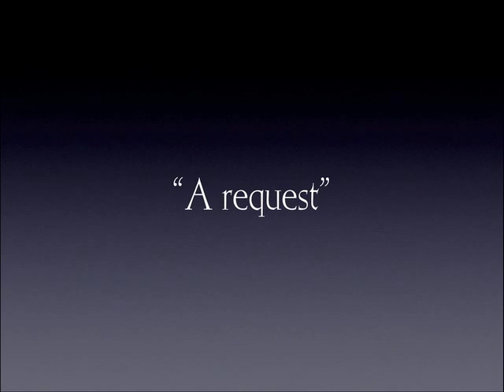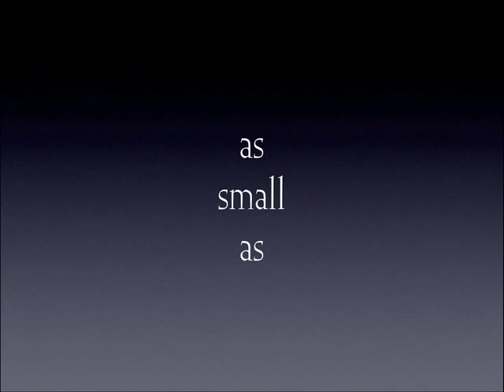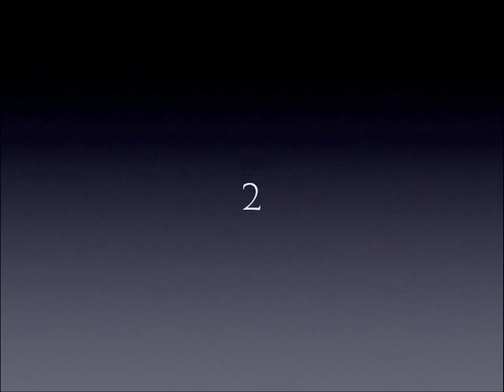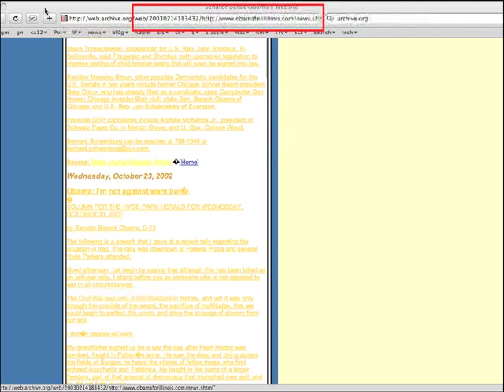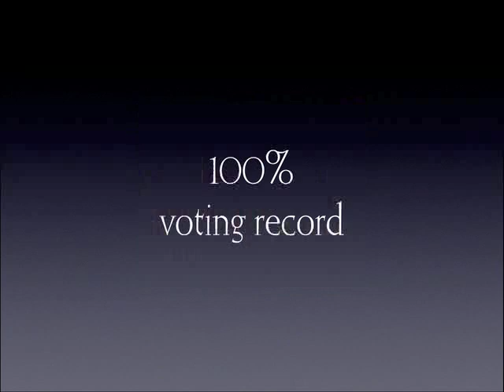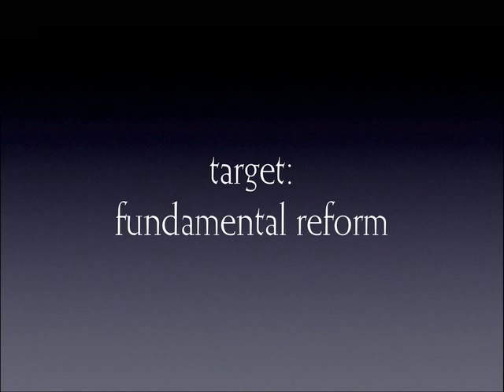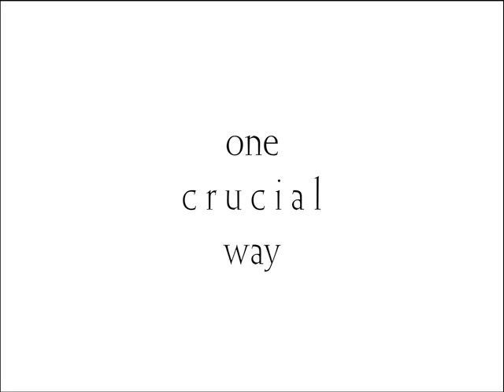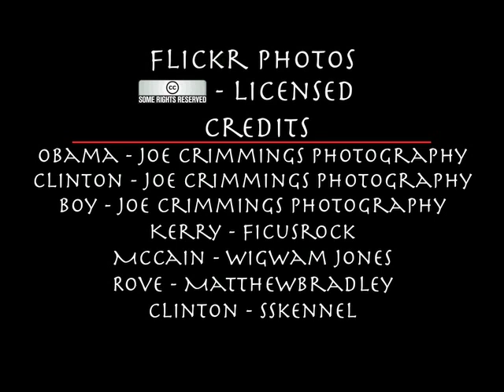20 minutes or so about why I am 4Barack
A video describing why I am supporting Barack Obama.